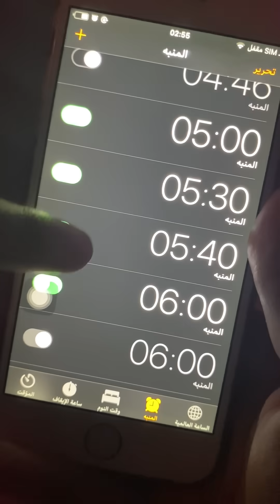Scrolling your life away